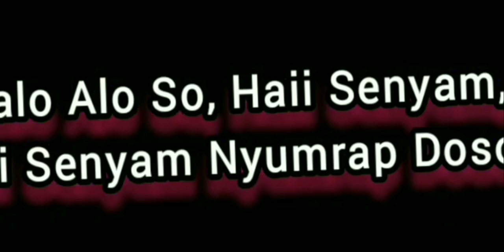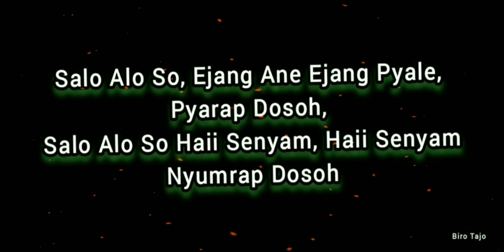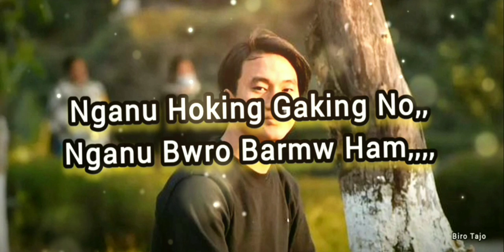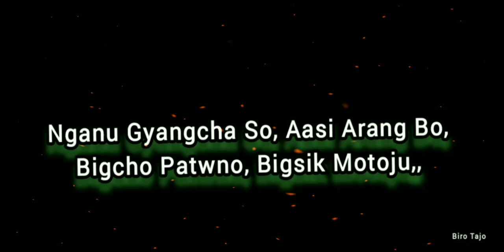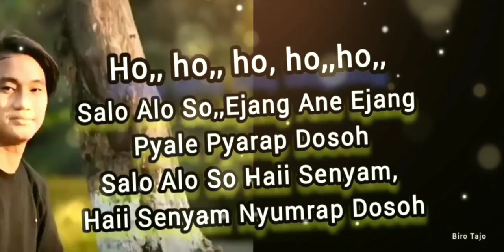Salo Alo So | New Nyishi Song | Likha Jiri | Arman Sonam Waii | Vicky Dolo Pangia